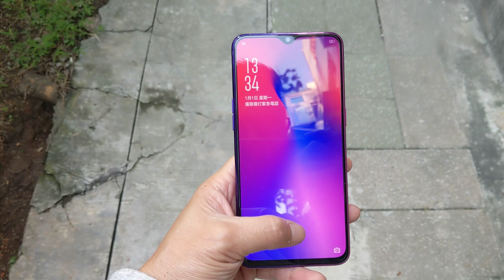OPPO R17 實測光感螢幕指紋辨識速度